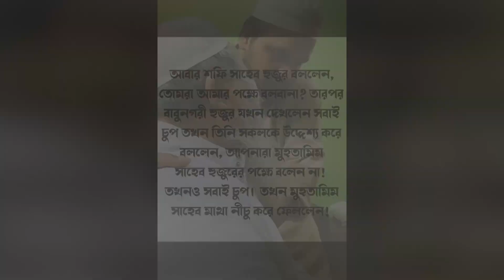বাবুনগরীর কান্না। আমাকে এমন গালী কেউ কখনো দেয় নাই। শফী সাহেবের গালী দেওয়া নিয়ে মুখ খুললেন হুজুর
বাবুনগরীর কান্না। আমাকে এমন গালী কেউ কখনো দেয় নাই। শফী সাহেবের গালী দেওয়া নিয়ে মুখ খুললেন হুজুর। Islamic Life Media BD । ইসলামিক লাইফ মিডিয়া বিডি।